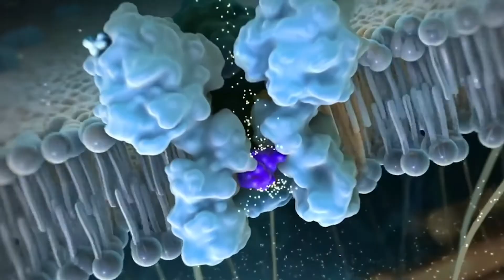Hamiləlik zamanı hematoma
Avropa Endoskopik Ginekoloqlar Cəmiyyətinin və Fransa Milli Mama Ginekoloqlar Kollecinin üzvü Fransa Təhsilli Cərrah Mama-ginekoloq Dr. Ilahə Quliyeva qadınlara kömək və dəstək məqsədi ilə “Hamiləlik zamanı Hematoma” mövzusunda sizinlə söhbət edəcəkdir.

Hamiləlikdə hematomanın yaranma səbəbləri və müalicəsi haqqında ətraflı məlumat almaq üçün videonu izləyin.

Dr. Cərrah Mama-Ginekoloq Ilaha Quliyeva Avropa Endoskopik Ginekoloqlar Cəmiyyətinin və Fransa Milli Mama Ginekoloqlar Kollecinin üzvüdür.
1999-cu ildə Azərbaycan Tibb Universitetinin Müalicə İşi fakültəsinə yüksək balla daxil olan İlahə Quliyeva 2005-ci ildə Azərbaycan Tibb Universitetini Fərqlənmə Diplomu ilə bitirib. 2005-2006-cı il A.T.Abbasov adına Şəhər Onkoloji Dispanserin Onkoginekologiya şöbəsində internatura keçmiş və Onkoloq ixtisasını qazanmışdır.
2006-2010-cu illərdə Fransanın Lyon şəhərində Claude Bernard Lyon 1 Universitetində Mamalıq və Ginekologiya ixtisası üzrə təhsil almışdır. 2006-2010-cu illərdə Fransanın Lyon şəhərində Qadın Ana Uşaq Universitet Baza Xəstəxanasında rezident mama-ginekoloq vəzifəsində çalışmışdır. 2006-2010-cu illərdə Fransa Dövlət Təqaüdünə və Azərbaycan Dövlət Təqaüdünə layiq görülmüşdür. 2018-ci ildə Mamalıq Ginekologiya və Cərrahlıq ixtisasları üzrə Tibb üzrə Fəlsəfə Doktorluğu elmi dərəcəsi üçün müdafiə etmişdir.

Qazandığı diplomlar:
✔ PHD, Tuboovarial patologiyaların tək portla laparoskopik müalicəsi və effektivliyinin dəyərləndirilməsi
✔ Mamalıq Ginekologiya Mütəxəssislik, Lyon Fransa
✔ Avropa Cərrahi Endoskopik Ginekoloji Diplom,CİCE, Clermond- Ferrand, Fransa
✔ Vaginal Cərrahiyyə Diplomu, Lyon Fransa
✔ Laparoskopik Cərrahiyyədə Disseksiya və Anatomiya Diplomu, Nime , Fransa
✔ Laparoskopik Ginekoloji Cərrahi Texnikalar Sertifikatı,İRCAD, Strasbourg
✔ Qadınlarda sidik qaçırtma və orqan sallanmasının torlarla müalicəsi sertifikatı-Amerikan Medikal System (AMS)

Dr. İlahə Quliyeva hal-hazırda Baku Medikal Plaza Babək filialında cərrah mama ginekoloq kimi çalışır və Azərbaycan Dövlət Həkimləri Təkmilləşdirmə İnstitutu , Mamalıq Ginekologiya kafedrasında lektordur. Həmçinin çoxsaylı beynəlxalq konfrans iştirakçısıdır.

Əlaqə üçün:
►Ünvan: (Bakı Medical Plaza) AZ1142, Babək pr-ti 92N Xətai r-nu, Bakı, Azərbaycan